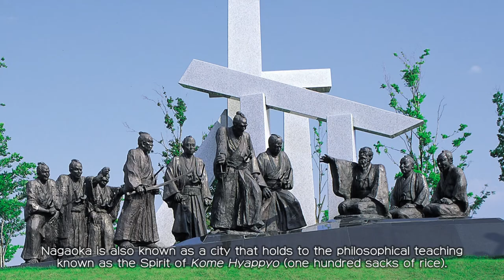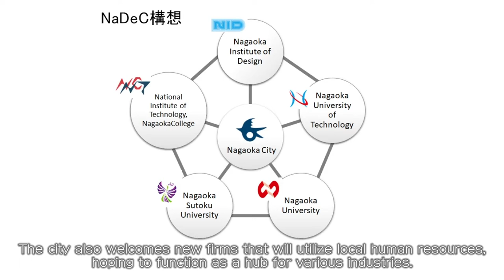Invitation to Nagaoka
A video to introduce the City of Nagaoka, to overseas markets, produced by the City of Nagaoka and the Nagaoka International Exchange Association (a public interest incorporated  foundation).
We will introduce to you charms and wonders of the City of Nagaoka including its natural environment, famous fireworks, history, the Spirit of One Hundred Sacks of Rice, cuisine, and culture.

長岡市と（公財）長岡市国際交流協会が制作した海外向け長岡市紹介動画。長岡市の魅力（自然、花火、歴史、米百俵の精神、食、文化）をお届けします。